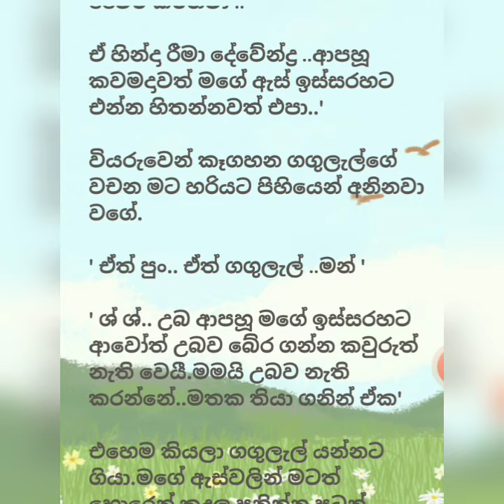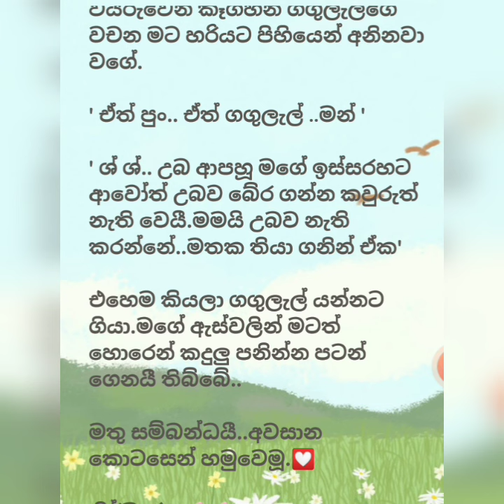මදාවී ගගුලැල්💝 ආදරනීය කෙටි කතාවක්🌷1-කොටස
කාලීන සිදුවීම් මුල් කරගනිමින් නිර්මාණය කරන මෙම ආදරනීය කෙටි කතාවලින් සමාජයට යම් ආදර්ශයක් හෝ අවවාදයක් දෙමින් රසවිදින්නාට මානසික වින්දනයක් හා සතුටක් ලබා දීම මගෙ අරමුනයී. මෙහි ඇති සියලුම කෙටි කතා මා විසින් යම් යම් සිදුවීම් පාදක කරගනිමින් නිර්මාණය කල ඒවා වන අතර මෙම කතාවන් හී එන සියලුම චරිත ,නම් සහා ප්‍රදේශ කතාව වෙනුවෙන්ම නිර්මාණය කර ඇති බවට කරුනාවෙන් දන්වා සිටිමී. මෙහි ඇත්තේ සිංහල කෙටි කතා , කෙටි කතා , ආදරනීය කෙටි කතා ,ආදර කතාවක් ,ආදර්ශමත් ආදර කතා ,ආදර්ශමත් කතා,keti sinhala katha ,keti katha ,sinhala adara katha ,adara katha ,sinhala love story ,romantic sinhala storys

ඉතින් කතාව හොද නම් like එකක් ,comment එකක් දාන්න.කතා නිම්නයත් එක්ක එකතු උන හැමෝටම ස්තූතියී.. !

අද කතාව - මදාවී ගගුලැල් 💕🌷 (කොටස් 2 ක කෙටි කතාවක්) 1- කොටස💝

මදාවී ගගුලැල් 💕අවසාන කොටස🌷

 කියවන්න හැමෝටම ආදරෙන් ආරාධනා කරනවා

කතාව ලියන්නේ- වත්සලා බංඩාර ..✍️✍️

My aim is to provide mental enjoyment and happiness to the audience by giving an example to the society with these short stories created based on current events.  All the short stories here are created by me based on certain events and all the characters, names and areas in these stories have been created for the sake of the story.

Everyone is cordially invited to read the story.

 The story is written by - wathsala Bandara ..✍️✍️